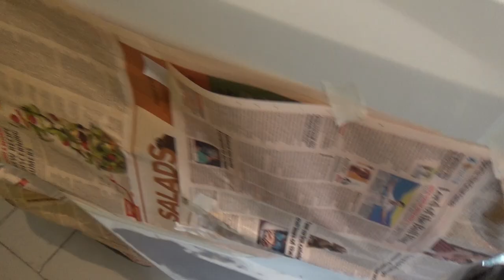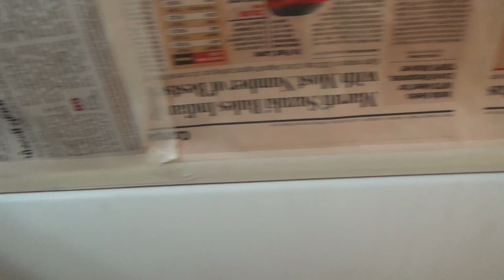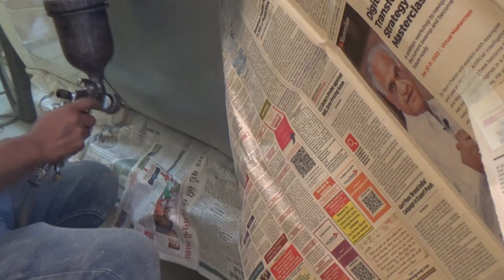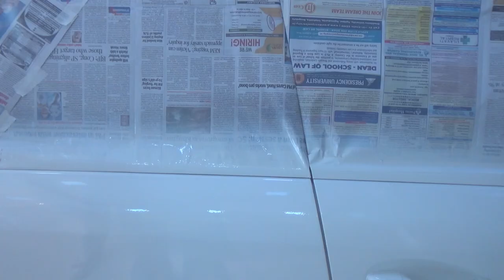Mercedes ML Part01 Painting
ML 350 CDI Full Down coat at just 40000 INR